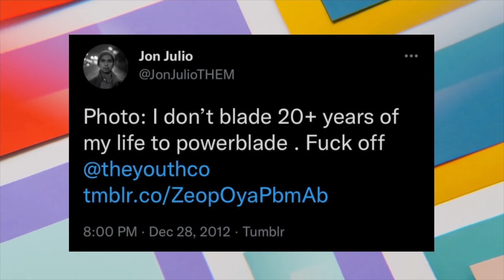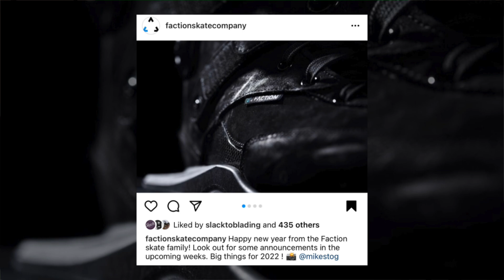Them Skates, Mesmer AM Riders, Eugen Enin New Vibralux Video WATCH LISTEN CONSUME Rollerblading News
Rollerblading news. All the edits to watch, the podcasts to listen to and the clobber to buy!

Help support me to make Rollerblading videos, from Watch Listen Consume: Rollerblading News to Reaction Videos and Hot Takes, any donation would be greatly appreciated.

00:00 Alright

Consume:

00:08 Vibralux Gon’ Filmin’

00:23 THEM Skate Them 80s / Teased a new buckle / Them x Parker Richardson Clothing

02:01 Support for Baby Basil Anthony

02:26 Marc Moreno Create Originals signature graphic frame.

03:00 James Kobryn - Dennis Lopez Mesmer AM

03:22 Tony Woodland Pro for Rollerblade

03:31 Levi new team rider for Tree

03:56 Edo x Pat Ridder

04:26 Plastic Pushers clothing

04:37 LTE Clothing

04:51 TIE DYE BEANIES //100% cotton // Very Limited

05:03 Kaltik x Ilia Savosin wheels

5:14 Wizard Skating 02/01/22

Watch:

05:21 Hit It Whet Again

06:08 Michael Witzemann 21 Gun Salute Red Eye Wheels

06:34 Haunted Wheel Co DETROIT 9000

07:04 Concrete Circus - Eugen Enin - USD Skates

08:15 Campeón Suave

Listen:

08:56 How to be Unpopular #261 - Jon Julio

09:35 Bobi Spassov - How to Be Unpopular #263

09:51 Todd McInerney - Then And Now Blading Podcast EP09

10:19 Jump Street Podcast Episode 114 with Brooke Howard Smith

10:34 Jump Street Podcast Episode 115 with Kevon Thompson

11:02 Outro